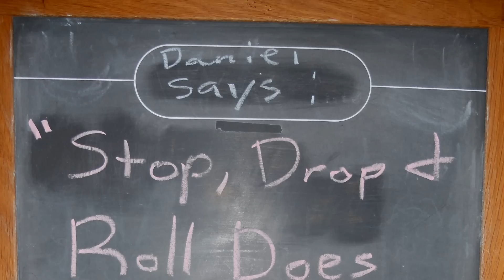VBS 2012 Babylon